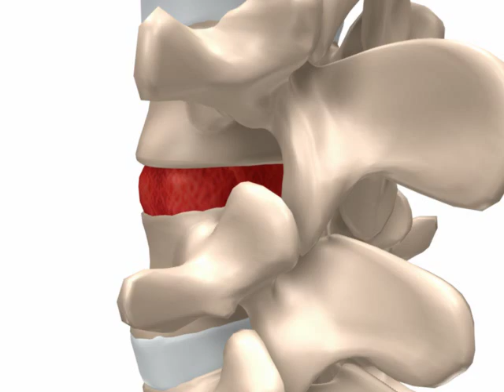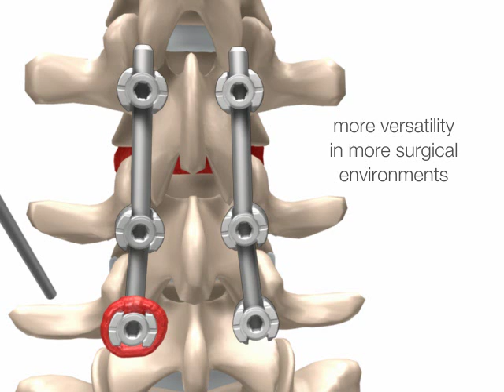Healos Fx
Injectable Bone Graft Replacement from DePuy Spine